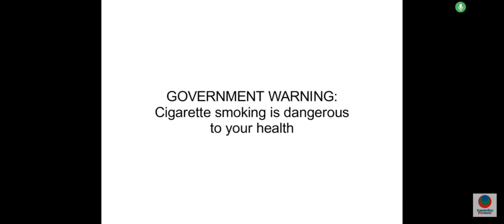Government Warning Advisory 2000s v2